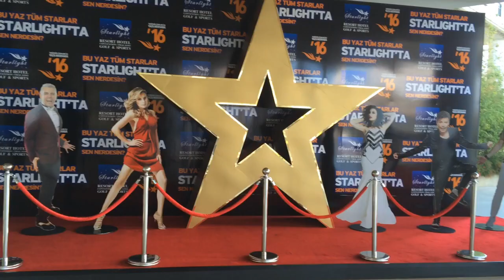Starlight Resort Hotel 2016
Starlight Resort Hotel'e geçtiğimiz hafta (Mayıs 2016) lansmanına gittik. Gezdik, kaldık, döndük ve çektiğimiz görüntüleri sizin için yayınlıyoruz.

Elbette bizi en çok etkileyen şey barbekü partisi oldu...Neler pişmedi ki? Ah ah... Mangalın ağzı olsa da konuşsa.

Harbiyiyorum Youtube Kanalı 2009 yılında kurulmuş olan bağımsız Türk yeme-içme sitesi Harbiyiyorum.com tarafından içerikleri üretilen bir gurme video platformudur.

Programlarımız arasında (Harbilediğimiz) uğradığımız mekanlar, nasıl yapılır videoları, Küçük Gurme serileri, listeler, en iyiler ve bize yeme-içme sektöründe değişik gelen birçok şeyin videosunu burada bulabilirsiniz.